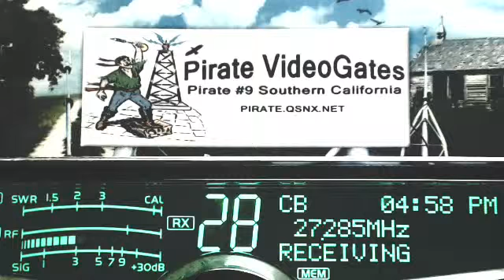RiverRat 606 TN, Truck KY+, Smoothe FL, 291 MS